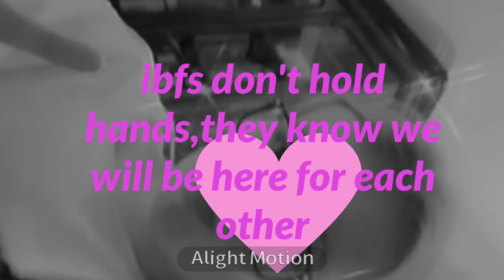To dear ninja norris ❤️- loml 🥺💘- my BESTIE 🥺💘- read pinned comment ❤️-norris palace ❤️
to ninja norris

hey Immy ! I could have just sent this to you in priv but I have it here and that is because I wanna let everyone know that you ARE NOT ALONE. I'm here for you 24/7 other than when I'm asleep 🙄😂. never worry about anything I'm here for you okay 😸 love you bestieee 🥺💘💘💘💘💘